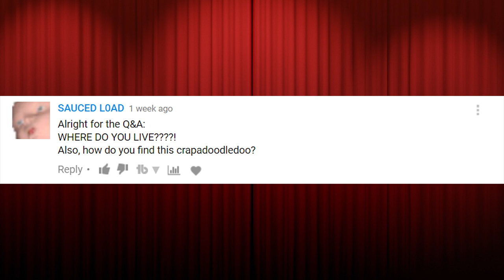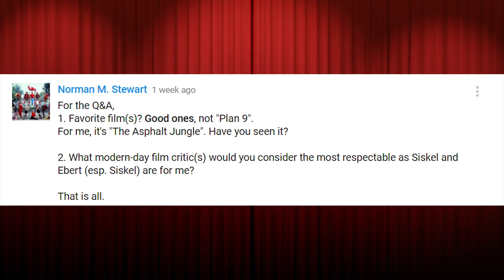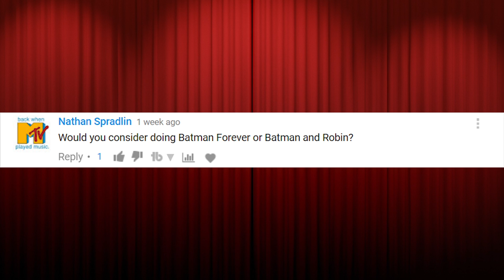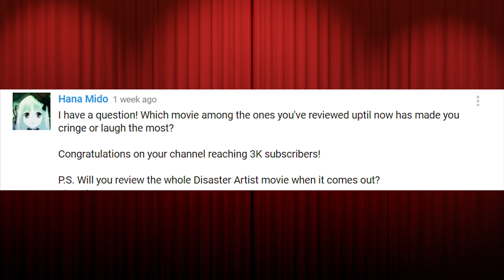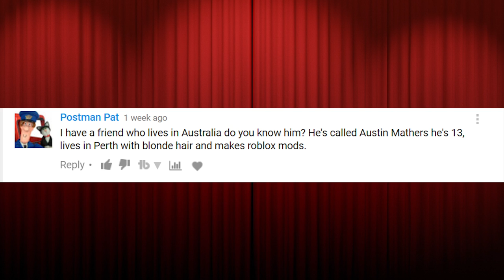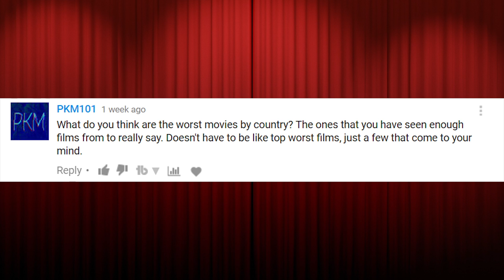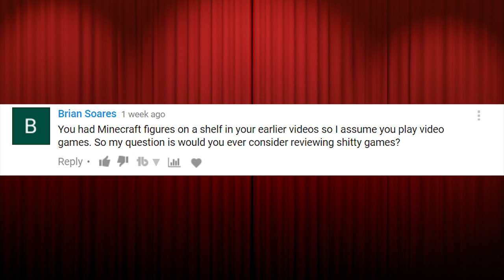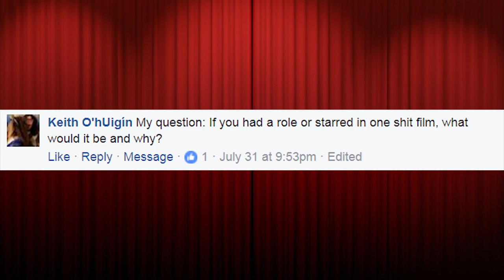SFC Reviews - Q&A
A special thanks to all those who submitted questions, I tried to answer them as thoroughly as possible without putting anyone to sleep.